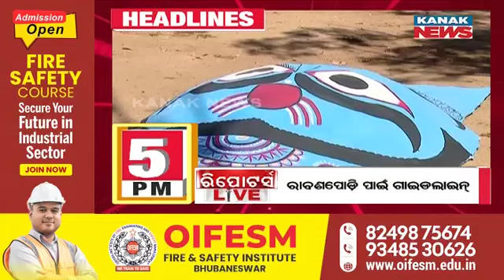5PM Headlines ||| 13th October 2024 ||| Kanak News